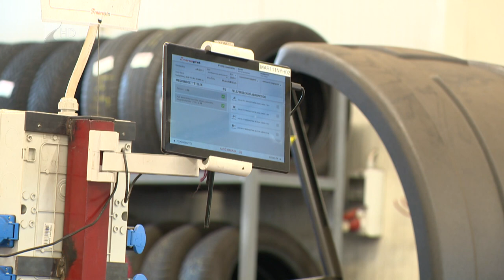Érdemes időben cserélni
Bár novemberhez képest meleg az idő, a szakemberek szerint ideje feltenni az autókra a téli gumiabroncsokat. Mindenkit arra biztatnak, hogy váltsanak az évszaknak megfelelő autógumira a biztonságos közlekedés érdekében. Fontos, hogy a cserével ne várjuk meg a komolyabb fagyokat, a hóesést, mert a rossz idő beálltával a szerelőműhelyek nagy leterheltséggel dolgoznak.